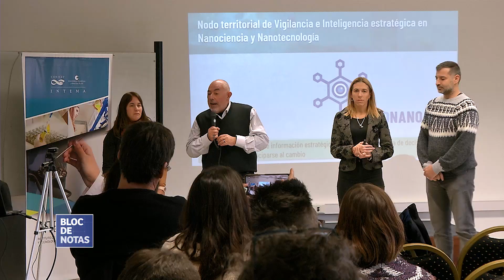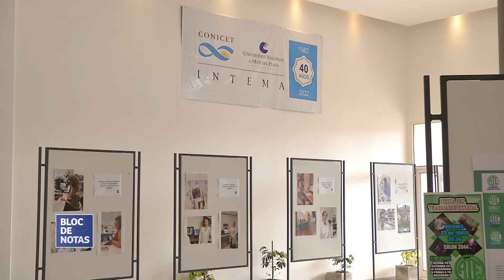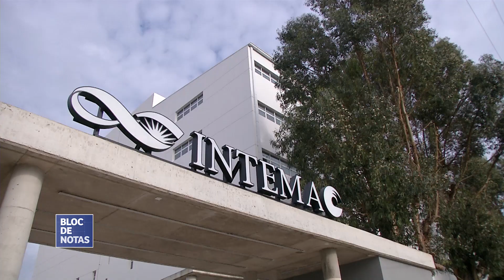Nodo Territorial de Vigilancia e Inteligencia Estratégica en Nanociencia y Nanotecnología